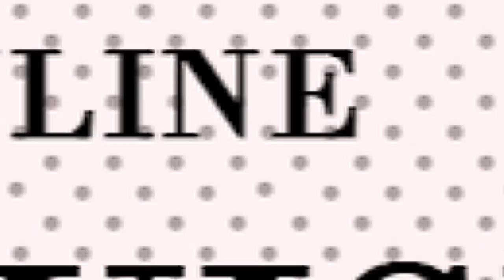Dedicate Sunday to God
Pst.John Ngahu,
Blessings Revival Church,kigumo Kiambu